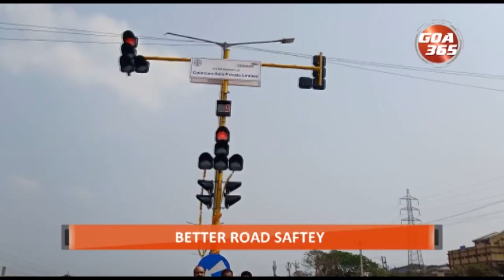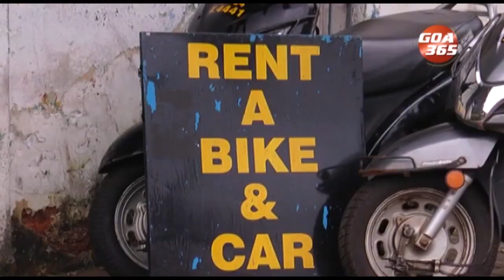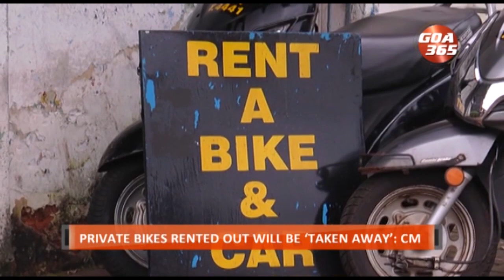GOA365 KONKANI KHOBRO 19TH OCT 2022